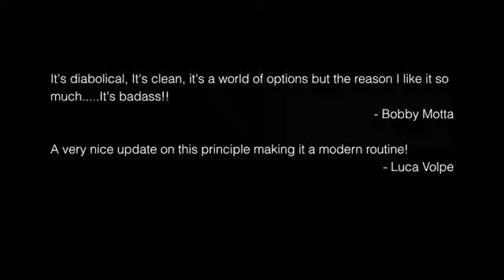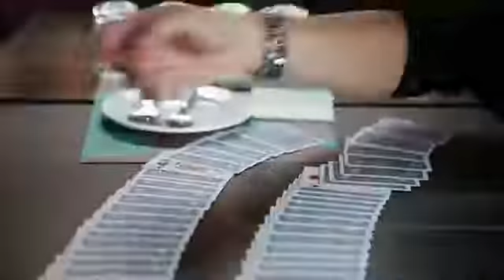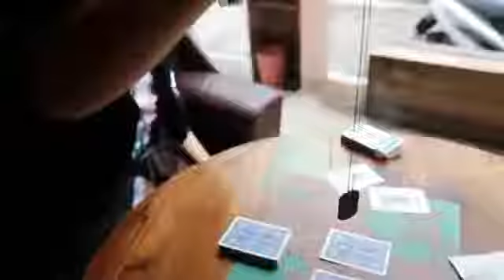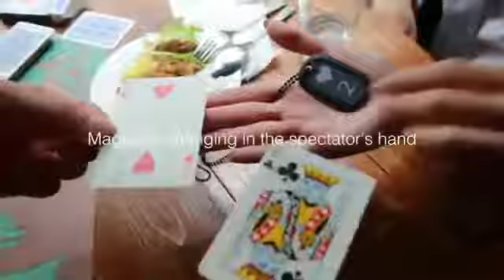Swag Limited Edition by Taiwan Ben